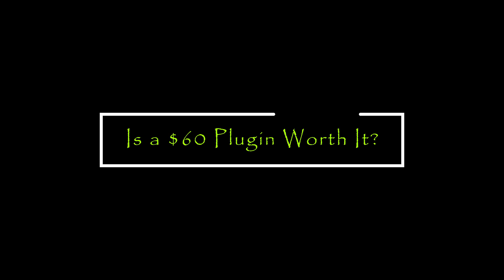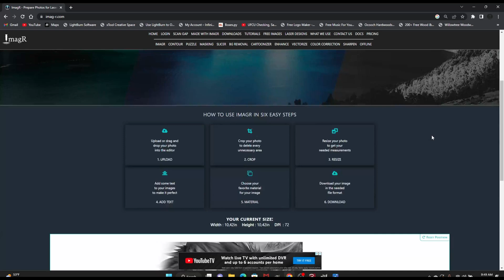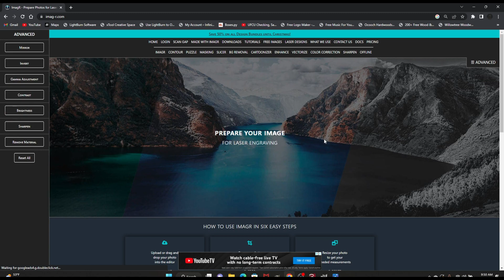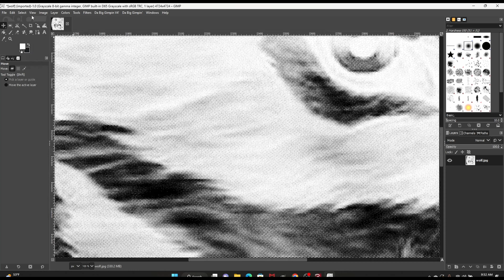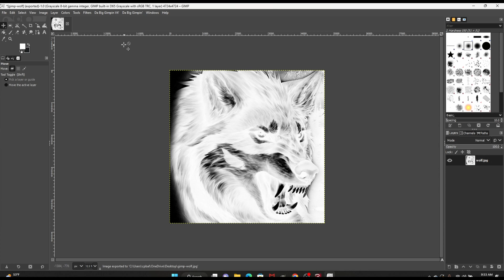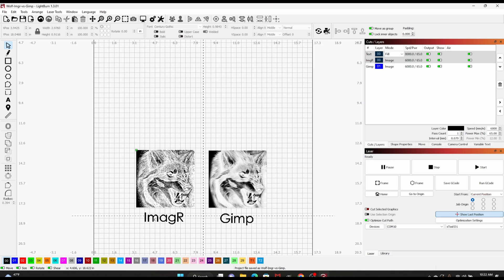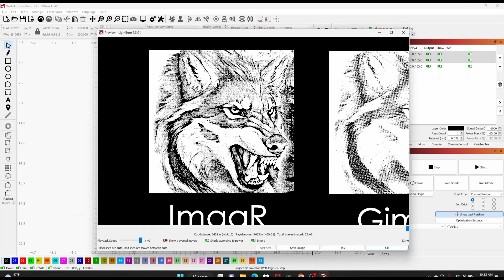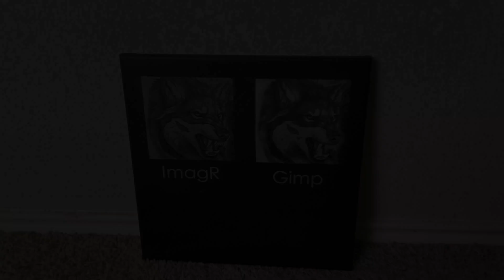How To - Laser Engraving a Painted Canvas - ImagR vs. da Big Gimpin Plugin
In this video I will show you how to process an image using ImagR (free online application) and Gimp (free program, not free plugin) for laser engraving images on a painted canvas using the xTool D1 10w Diode Laser.

I'm using the exact same image, processed using both options, setting up in Lightburn using the same engraving settings and showing the results.

Willowtree Woodworking: Makers and Creators of Hand Crafted, Custom Made Furniture, Home Decor, Laser Engraved Products & Services

I have created and hand crafted custom furniture and décor for several years. I began working with my dad when I was a kid and learned the art of patience, attention to detail and craftsmanship. I began teaching my children in their teen years as a way to connect, grow and share my passion for woodworking.

My son has a keen eye for detail and is very methodical in his approach to getting everything just right. My daughter is the complete hippie from another era and love to design and create.

As they are now young adults and out on their own (well almost), I began creating custom furniture and décor as I have been approached many times by people to craft a special item just for them or a loved one.